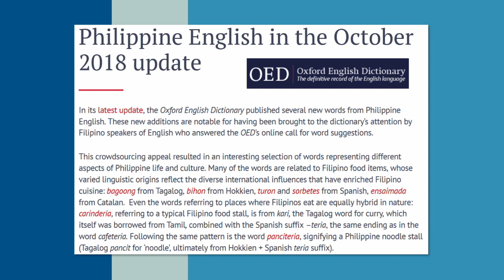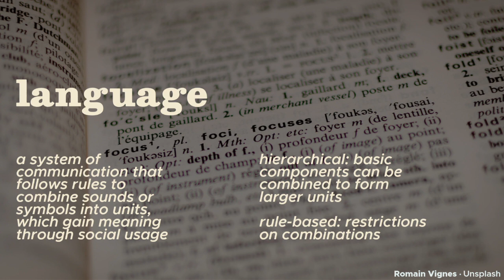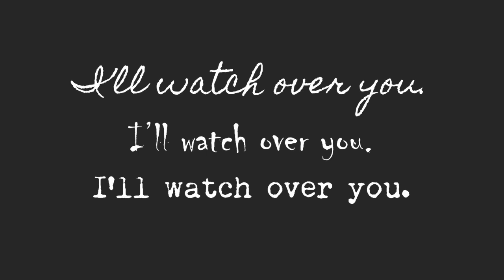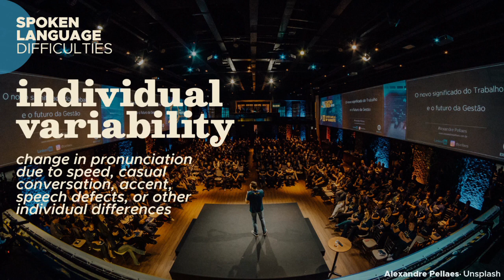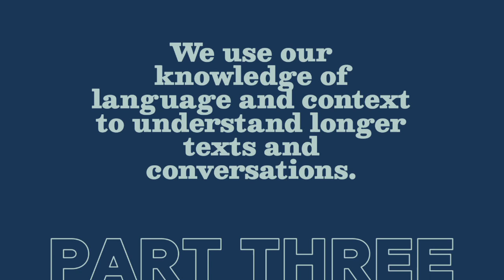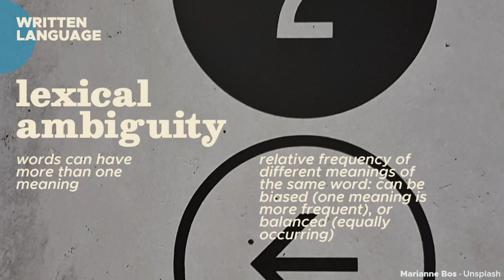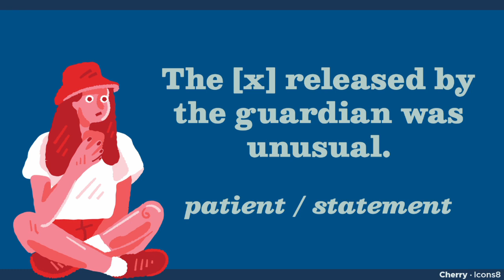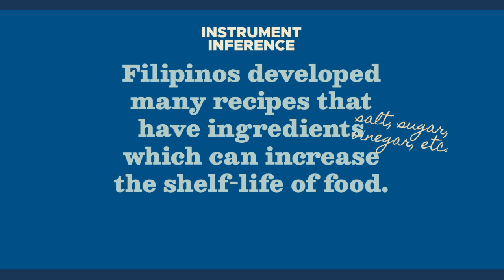More Than Words | Language (Cognitive Psych #7)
Language is one of the things that makes the complexity of human societies possible, because it allows us to share knowledge with others. But at a psychological level, we actually do so much just to understand and produce language. In this episode, we look at language across its many complex levels. [Psych 148, Episode 7/9]

00:00 Language
01:54 PART 1 - Levels of Language Analysis
02:27 Defining Language
04:05 Psycholinguistics
04:35 Phonetics & Phonology
05:20 Grammar, Morphology, & Syntax
06:09 Semantics & Pragmatics
07:42 Conversations, Narratives, & Discourses
09:01 PART 2 - Spoken Language
09:12 Lack of Invariance
10:50 Perception Using the Speech Stimulus
12:38 Using Knowledge and Context
15:54 PART 3 - Written, Conversational, & Discursive Language
16:10 Parsing
16:21 Lexical Ambiguity
17:27 The Garden Path Model
19:21 Constraint-based Processing
22:43 Inferences & Situation Models
25:13 Establishing Common Ground
26:53 The Cooperative Principle
28:30 Epilogue

[REFERENCES]

Eysenck, M. W., & Keane, M. T. (2010). Cognitive psychology: A Student's Handbook (6th ed.). Psychology Press.

Goldstein, E. B. (2019). Cognitive Psychology: Connecting Mind, Research, and Everyday Experience (5th ed.). Cengage.